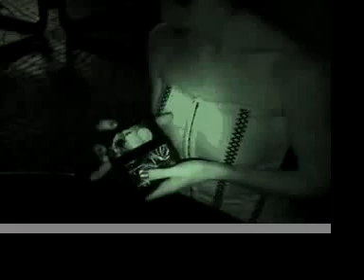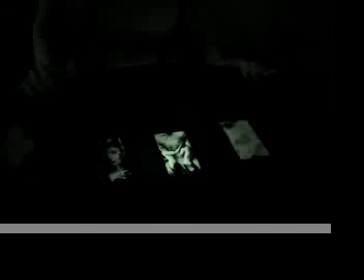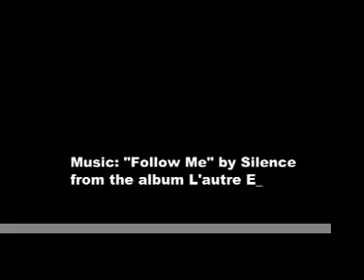Probability Beach Dispatch 5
It should be no surprise that Probability Theory is very popular on Probability Beach. This week we learn about the oldest Probability Theory of all.